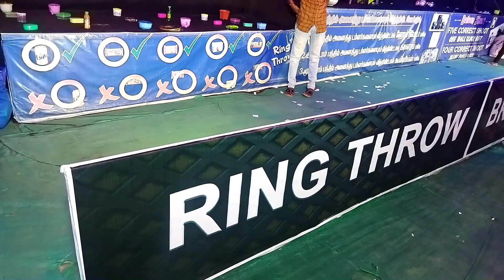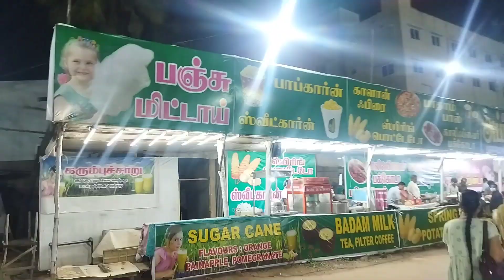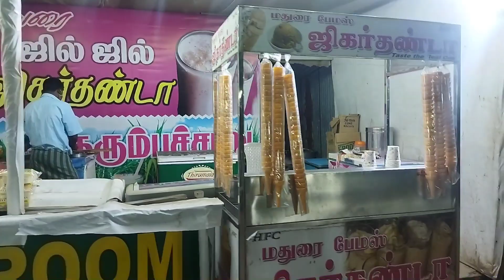Eagle park @ Madurai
Madurai children's park (Eagle park)
Entrance ticket
Adult 30₹
Child 20₹

Location
Near Aristo Hospital Madurai